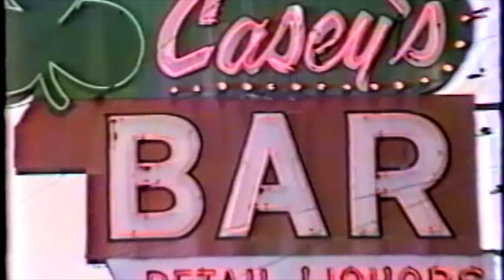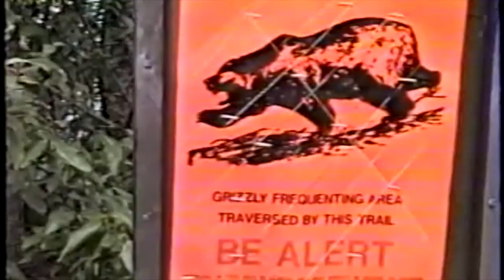Montana, 1991- Fly Fishing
Elliot, Bob, Gary & Families-
The three brothers and David Fly Fishing
Glacier Park